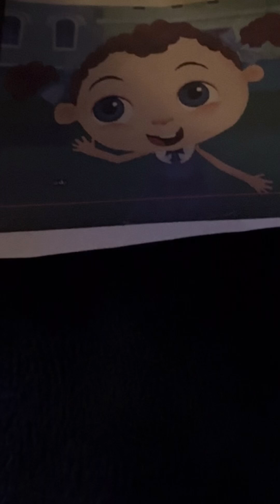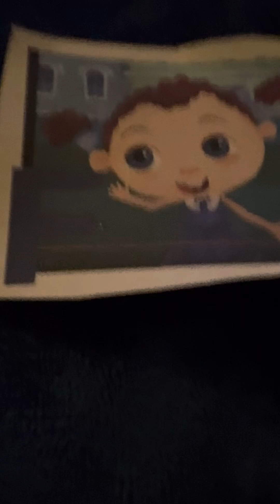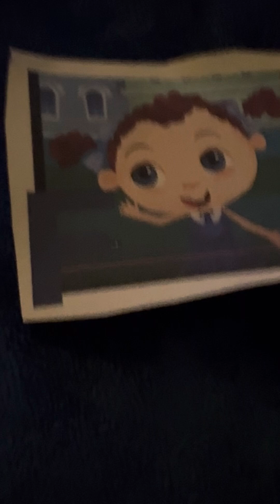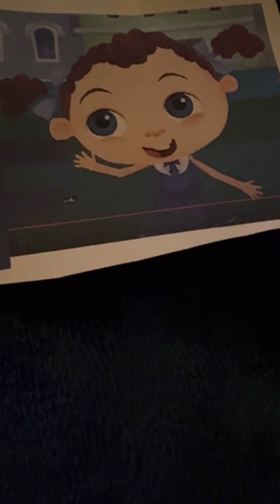Kiddy Cutie Pie Lets Learn F